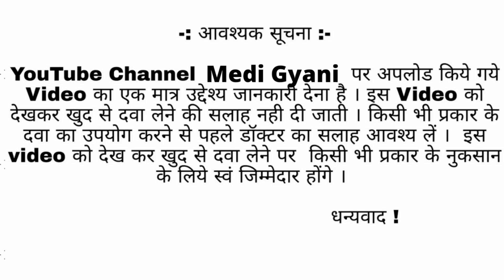Etilaam Pro 20MG uses in hindi, Side Effects, composition,अनिद्रा, एंग्जायटी डिसऑर्डर की बेजोड़ दवा